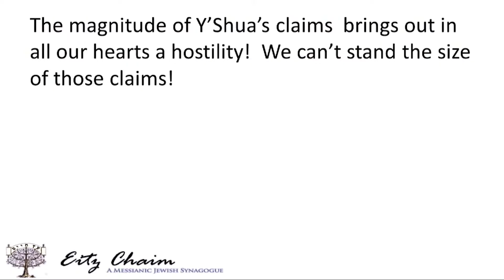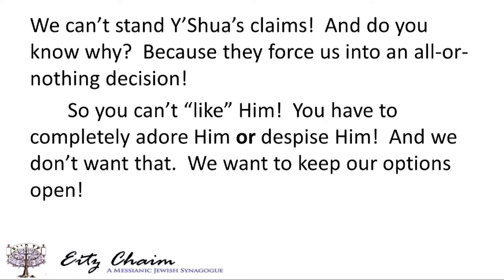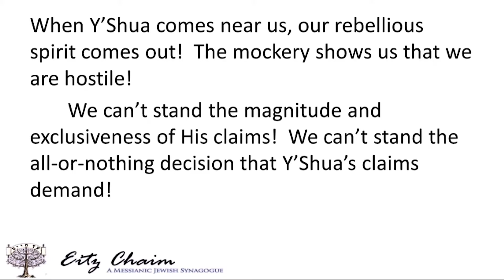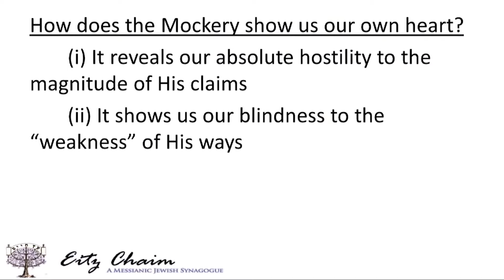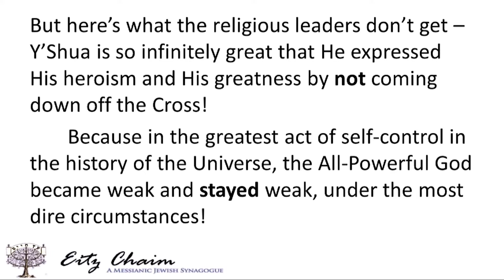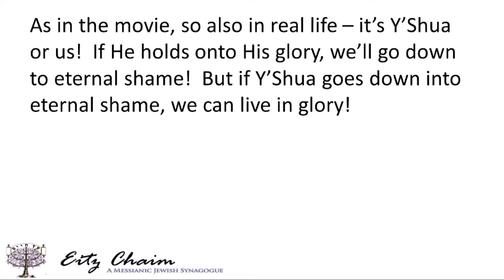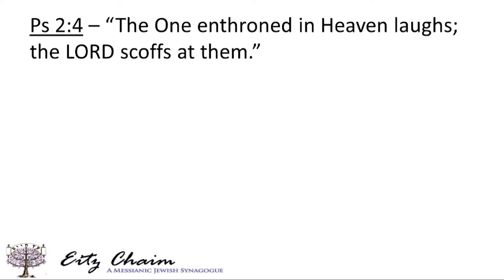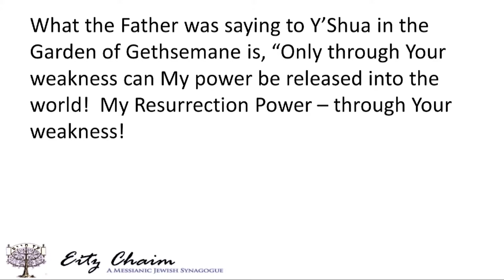Mocking Messiah - Mark, Part 37 - Rabbi David Schiller - February 5, 2022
In Part 37 of his Mark series, Rabbi Schiller looks at the mocking of Y’Shua in His beatings and crucifixion, revealing what it teaches us about our own hearts and Y’Shua’s heart, and how it can transform our lives.